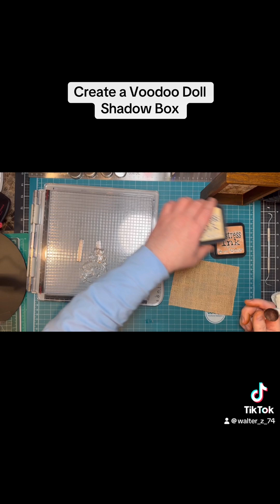Come Create with Me: Do Not Open Shadowbox - Short Version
Note: this is a summary version of the full length tutorial!

Come create with me as I make a fun & eerie shadowbox with a voodoo doll inside!  I used the Stick it to Me stamp and Creepy &Kooky paper from @KatScrappinessCrafts​⁠, a shadowbox, and a few other items to create a fun decoration for Halloween.  But you better heed notice to the warning on the cover . . . or suffer the consequences!